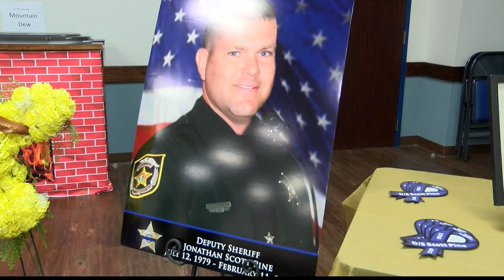Blood drive in honor of Deputy Scott Pine